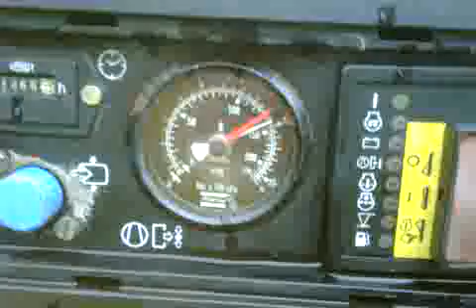Running Atlas Copco XAHS 186 Dd with aftercooler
XAHS 186 Dd used portable air compressor in smooth running condition , take notice of the build in aftercooler.